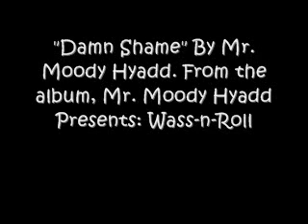DAMN SHAME - MR. MOODY HYADD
(LYRICS)
If it ain't a match stick
If it ain't fantastic
If it ain't Spanish why not?!

Try the frozen yogurt
If they haven't already told ya
I'm the liar behind this here guitar

Sometimes I feel Sublime
Smoking 2 joints at a time
And other times you look at me so bleak

I wanna dance in the dark
Like Springsteen or Pat Benatar
He changed his name no longer Trent Darby

And it's a God damn shame

A paper out for you to fill
Sign my name man be for real
What's, uh the deal
Why not?!

Looking up wish you luck
Tried to run stumped my foot
A frail man beat me to the bus